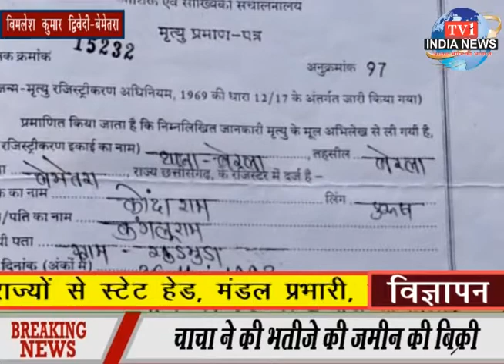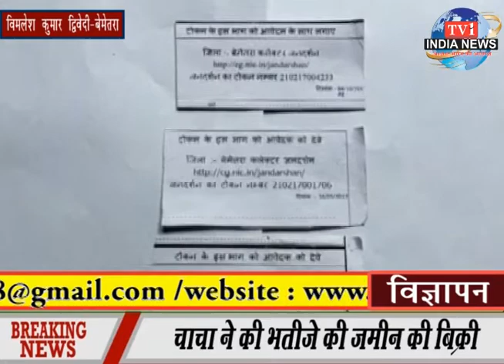tv1indianews-शिक्षा के बजाय बच्चे भर रहे पानी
आर.एल.कुलदीप-छत्तीसगढ़
संजय सिंह-छत्तीसगढ़
ब्यूरो रिपोर्ट-उदयपुर
प्रकाश शर्मा-डोंगरगढ़
संजय सिंह-पेंड्रा
विजय शाहू-छत्तीसगढ़
संजय सिंह-छत्तीसगढ़
विमलेश कुमार द्विवेदी-बेमेतरा